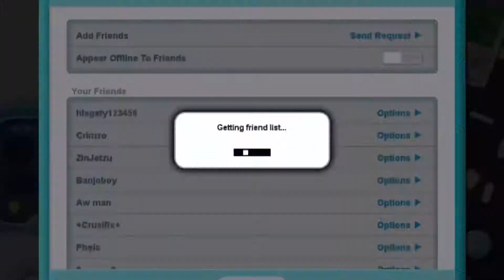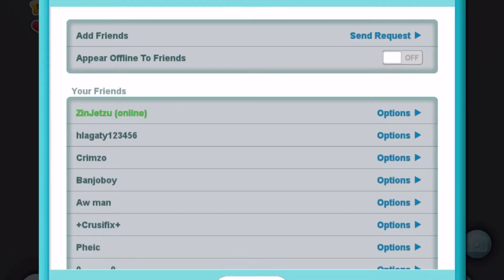Haunted Carriage SOCIAL EXPERIMENT | Cubic Castles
I spent a while editing this one so I’d love it if you could comment, like and sub :)